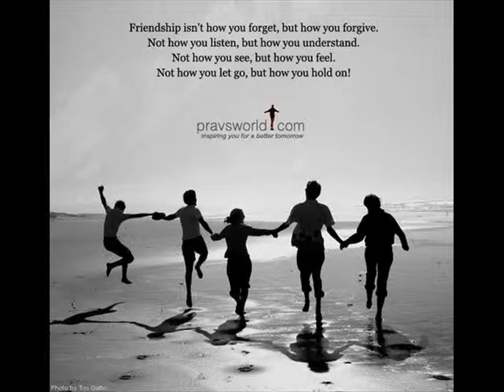if you really knew me movie koutsopodiotis.wmv